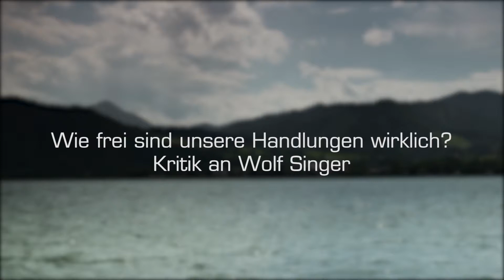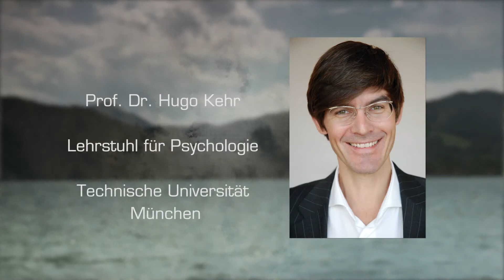Godehard Brüntrup - Wie frei sind unsere Handlungen wirklich? (Singer)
Audiomitschnitt aus der Fragerunde der Veranstaltung:
Was treibt uns wirklich an?
Ein Dialog zwischen Psychologie und Philosophie
Prof. Dr. Godehard Brüntrup SJ im Dialog mit Prof. Dr. Hugo M. Kehr (TU München).